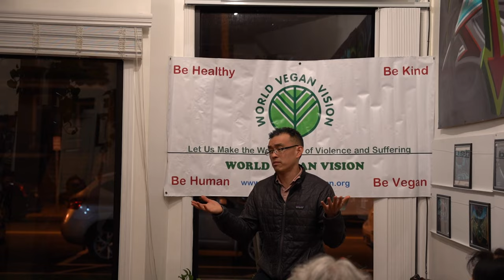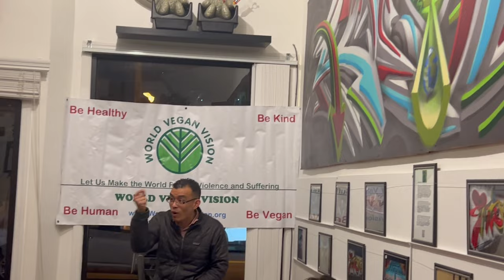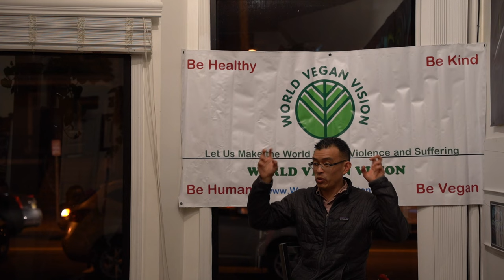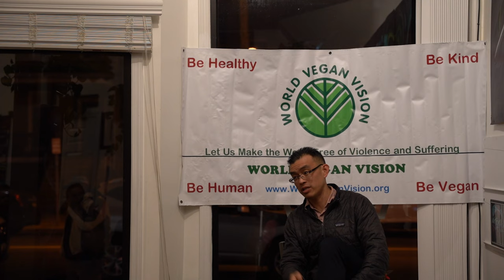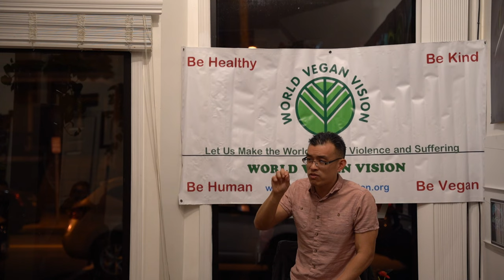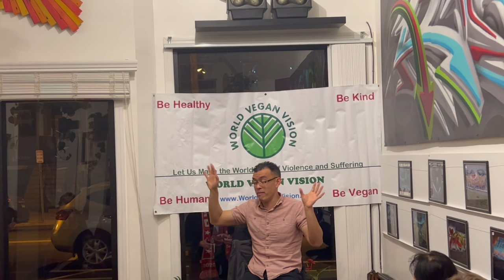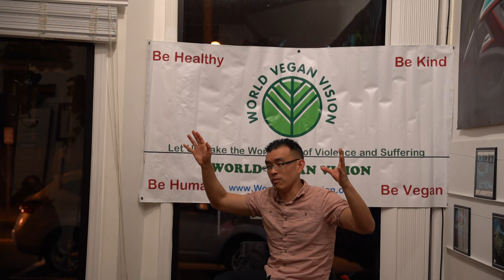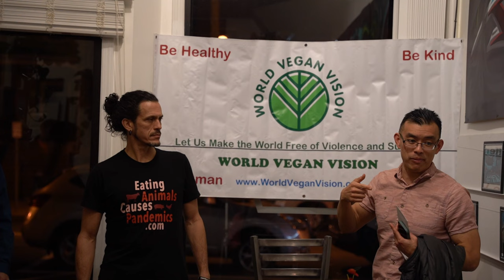Wayne Hsiung Lecture on Open Rescue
The well known AnimalRights activist Wayne Hsiung spoke about the SmithfieldTrial victory in Utah in October 2022. Wayne is the co-founder of @DirectActionEverywhere and A Simple Heart.

This live event was organized by World Vegan Vision and was graciously hosted by Plant Base at their beautiful event space. This video was recorded by Royce Gomes and Neyda Ramos of @theveganblaze and orchestrated by Ray Ippolito ( @rayvegan8587 )

World Vegan Vision is grateful to the audience and the people and the businesses who made this event so memorable.